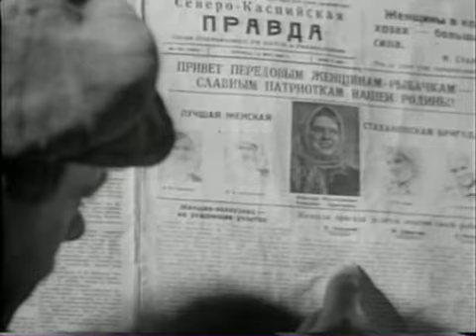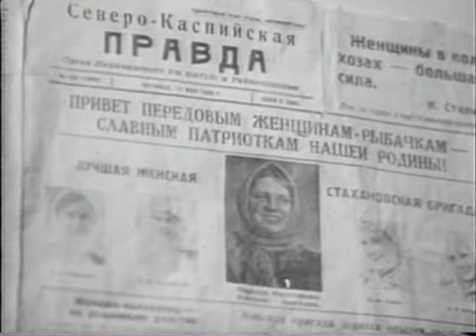Бабы (1940)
Оригинальное название: Бабы
Год выпуска: 1940
Жанр: Драма
Режиссер: Владимир Баталов
В ролях: Алла Тарасова, Андрей Абрикосов, Эмма Цесарская, Владимир Баталов, Василий Новиков

О фильме: Действие фильма происходит на Волге. После десяти лет совместной семейной жизни муж изменяет своей жене . Для того, чтобы не чувствовать себя виноватым перед нею, он наносит ей нестерпимое оскорбление. Униженная супруга уходит с двумя маленькими детьми из дома в только что организованную Первую женскую рыболовецкую бригаду.